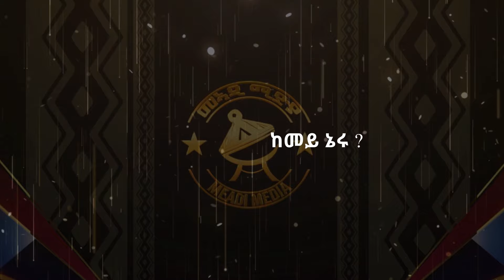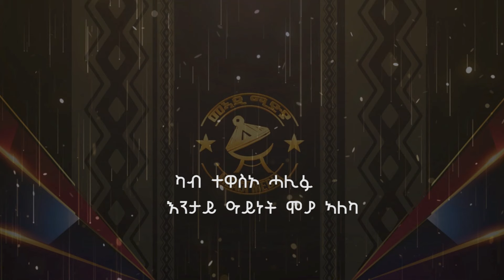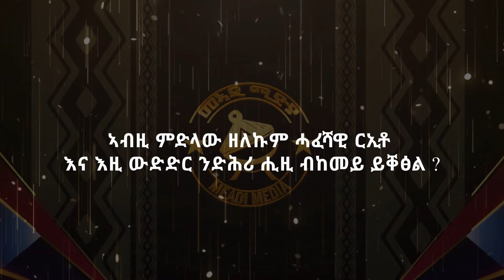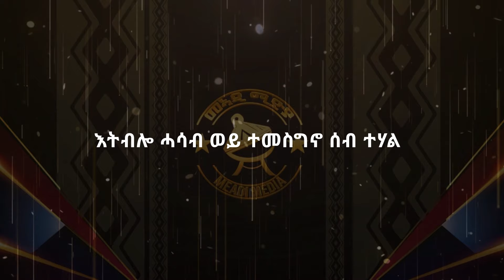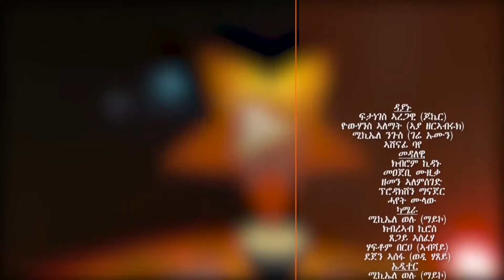ዝሰራሕኩሉ ኣይዓገብኩሉን። ተዋሳኢት ገሬ እሙን ወይኒ ተዋሳእቲ ጥራሕ ዘይኮናስ ድምፃውያን ኢና ተሸለምቲ